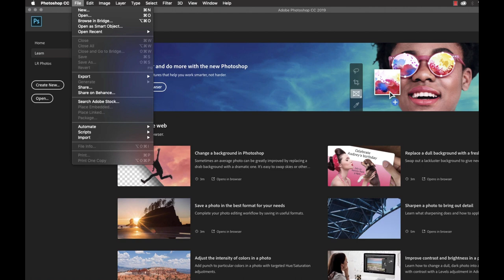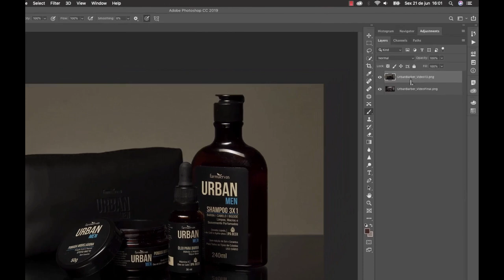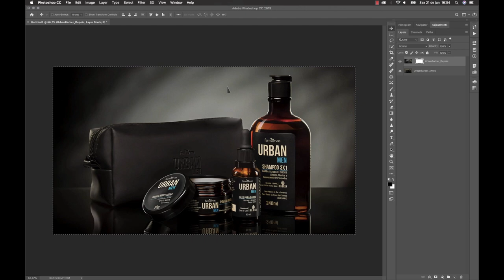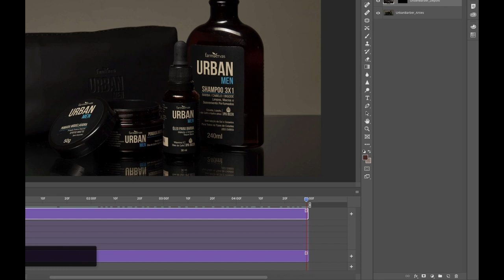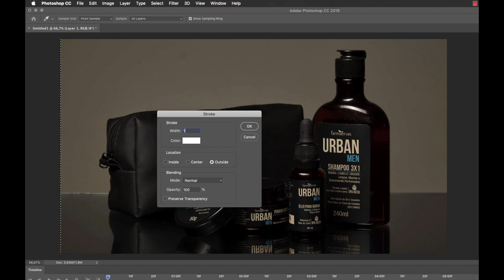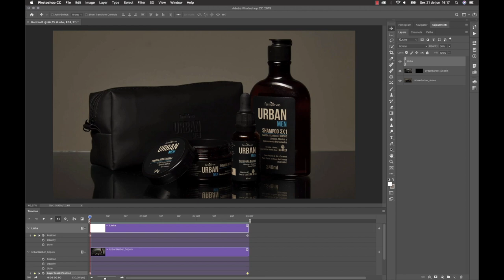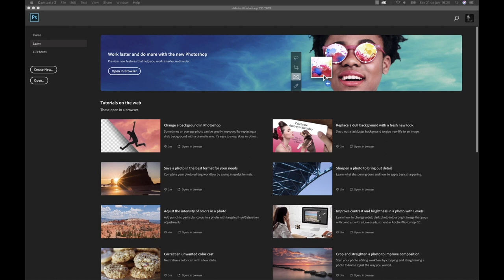Animando Máscara no Photoshop (Photoshop CC 2019)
Tutorial que ensina a fazer animação de máscara de camada, utilizando os recursos de vídeo do Photoshop. Um tutorial bem útil pra quem trabalha com retoque digital e tem a intenção de apresentar seu trabalho mostrando o antes e depois de uma imagem retocada.

Foto e Retoque: Marcus Cabral

MARCUS CABRAL - Retoque Digital
Recife-PE, Brasil